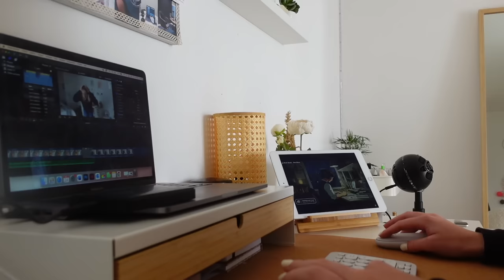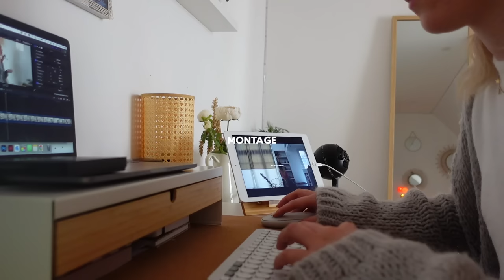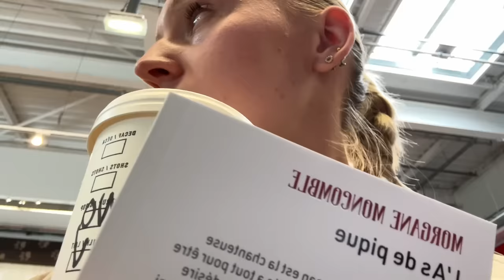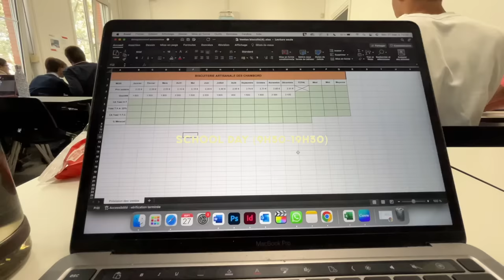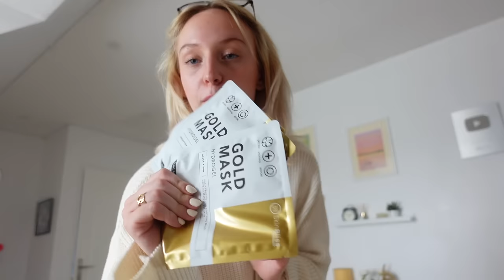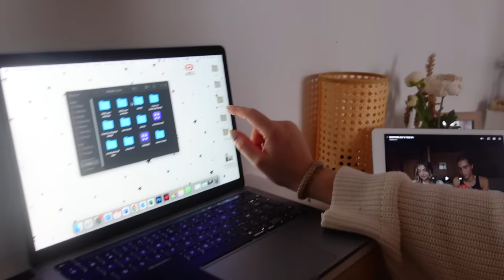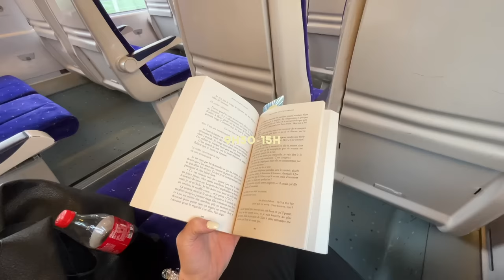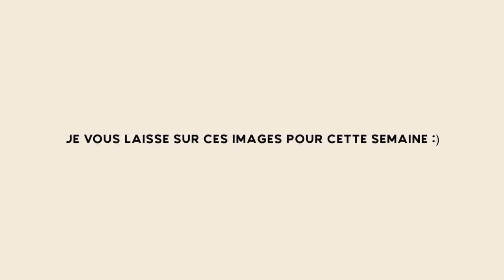uni week ep.2 - la routine, shopping, grèves, lecture & school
coucou les copains ! bon visionnage du deuxième épisode des university week saison 2 ! 🫶🏻

à propos :
- ma caméra : Sony ZV1
- mon logiciel de montage : FinalCutPro
- mon âge : 19 ans
- mes études : ISTC école de communication

(massobeats - honey jam)
(massobeats - floral)
Free Music for Videos 👉 Music by unfit art - in due time (feat. Gidi)
Free Music for Videos 👉 Music by Ramya Pothuri - here we go again

Xoxo,
Lola